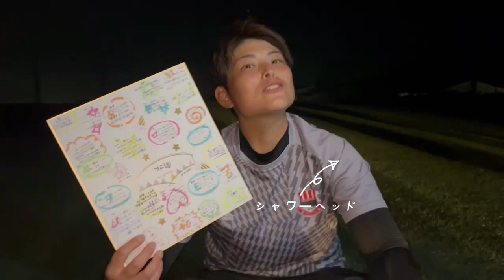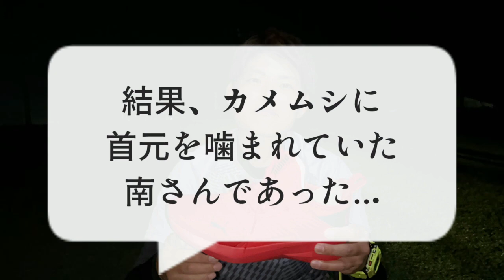【感謝】1年に1度のサプライズで感謝を伝えよう🎁今年はどんなサプライズが！？🎉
【編集：松本芽依】